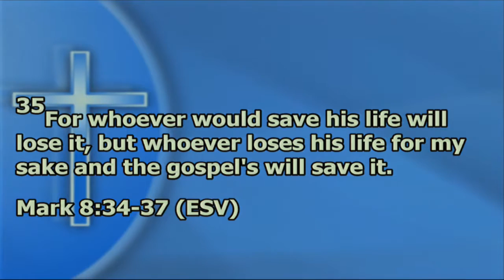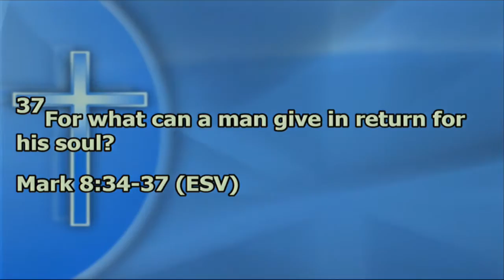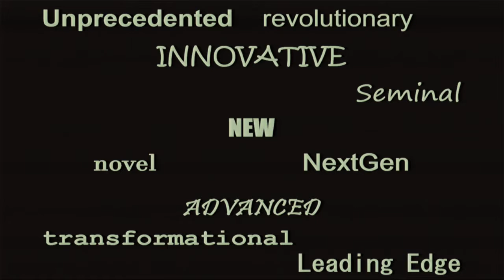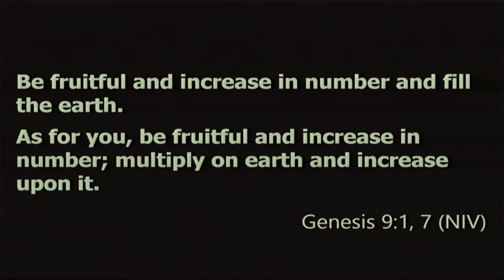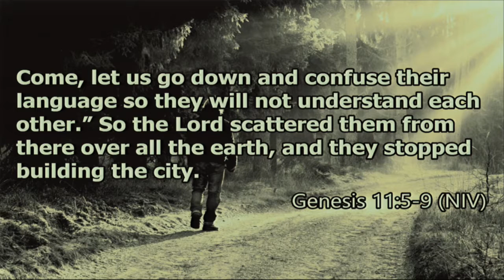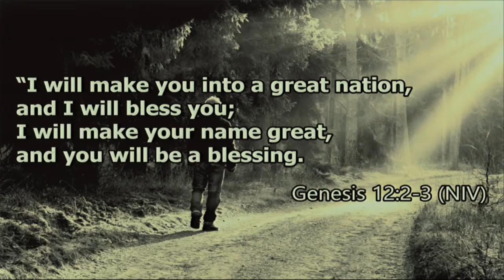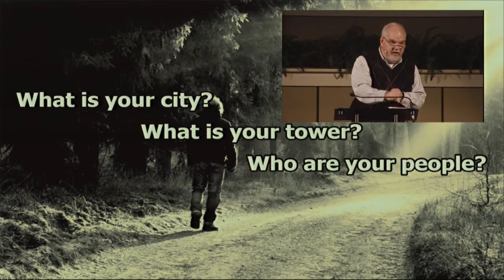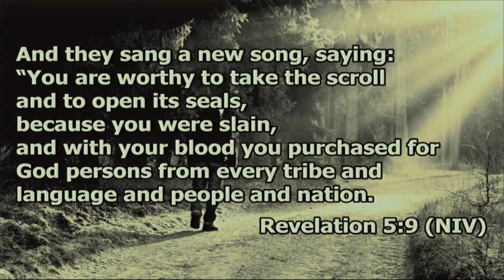To Settle or Settle Out -- Journeys: When God Says GO P1 -- Jody Vickery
Sermon: To Settle or Settle Out
Series: Journeys: When God Says GO P1
Speaker: Jody Vickery